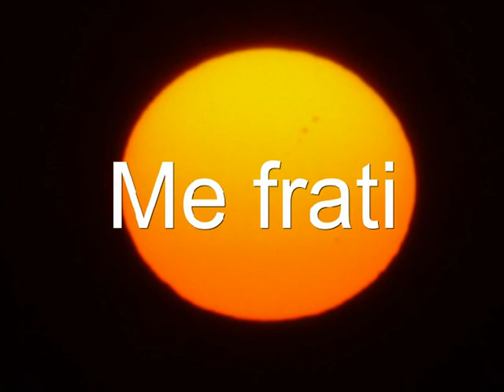Me frati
Dal CD di Antonio Sparatore "La Mia Sicilia" il clip del brano "Me frati"
Parole, musica e immagini di Antonio Sparatore.
Voci, chitarre, e tastiere dello stesso autore. Percussioni generate elettronicamente.